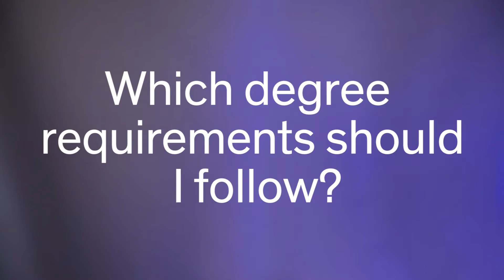Degree Requirements - Which to Follow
for program details.

Frequently asked questions about undergraduate studies at the Richard and Loan Hill Department of Bioengineering.

Credits:
Starring John Hetling

Editing by Swapnil Kulkarni